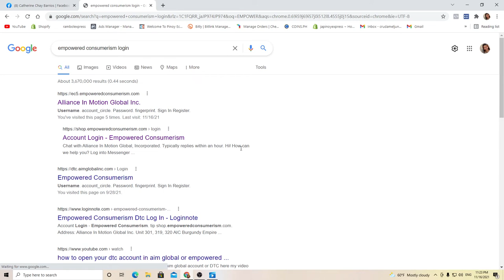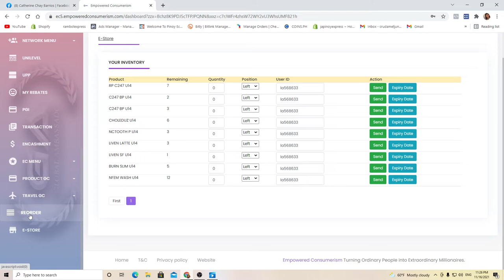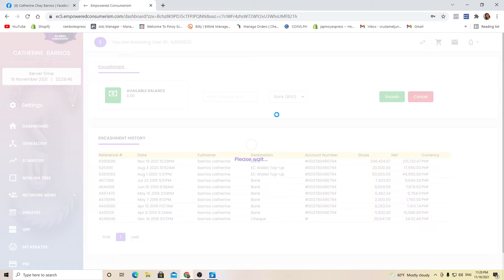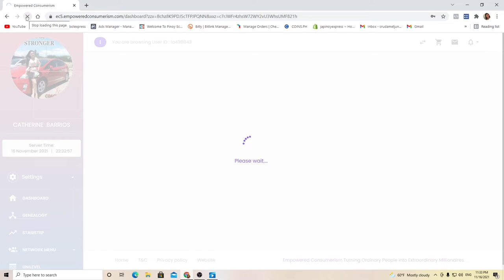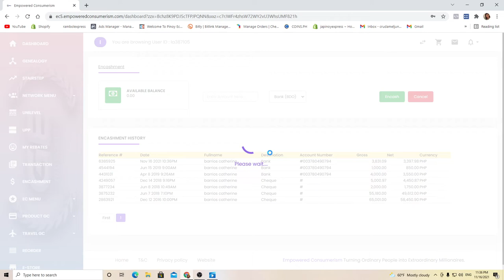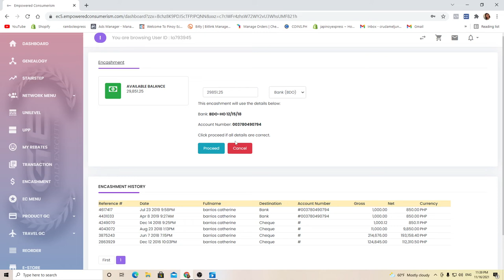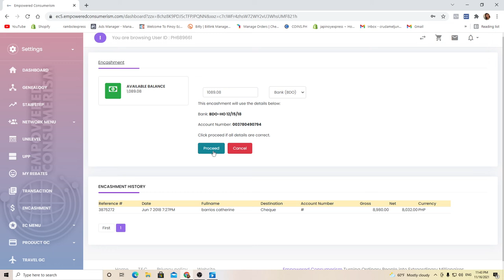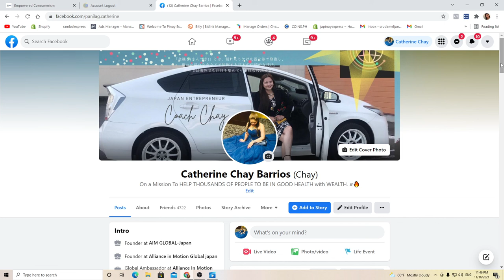JAPAN OFW incash PHP414,023.18 PESOS INCOME IN AIM GLOBAL (EC)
EMPOWERED CONSUMERISM ENCASHMENT GOIN TO BDO ACCOUNT@KABAYANINJAPAN